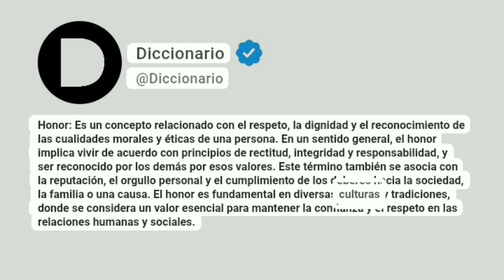Honor Significado En Español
Honor: Es un concepto relacionado con el respeto, la dignidad y el reconocimiento de las cualidades morales y éticas de una persona. En un sentido general, el honor implica vivir de acuerdo con principios de rectitud, integridad y responsabilidad, y ser reconocido por los demás por esos valores. Este término también se asocia con la reputación, el orgullo personal y el cumplimiento de los deberes hacia la sociedad, la familia o una causa. El honor es fundamental en diversas culturas y tradiciones, donde se considera un valor esencial para mantener la confianza y el respeto en las relaciones humanas y sociales.